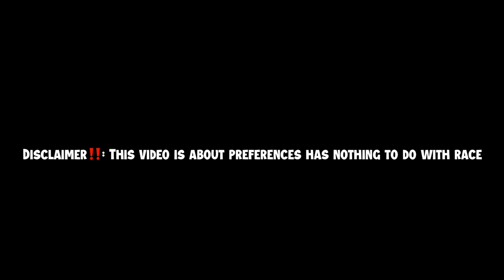WHAT RACE WOULD YOU NOT DATE & WHY??🤨🤬 PT.2 HIGH SCHOOL EDITION PUBLIC INTERVIEW + PITTSBURG HIGH